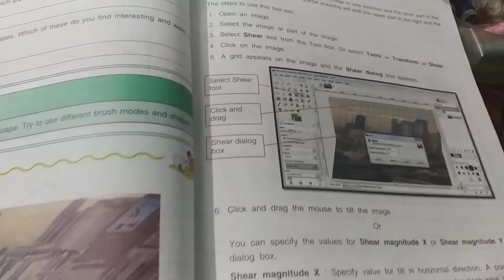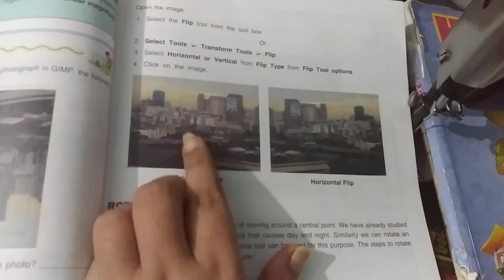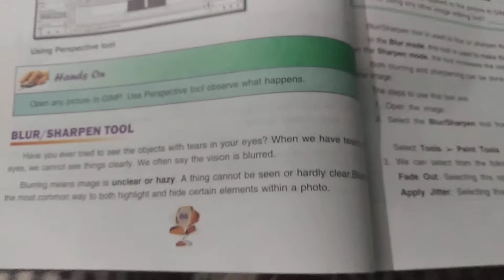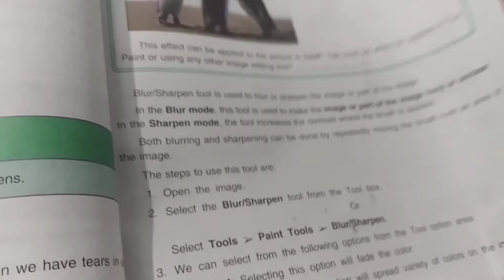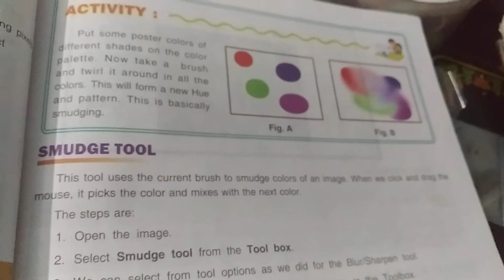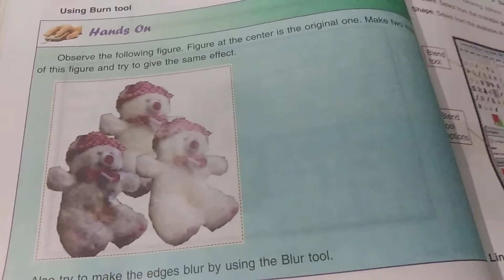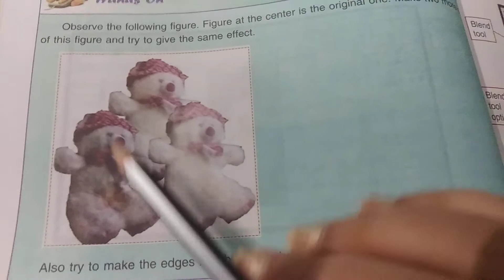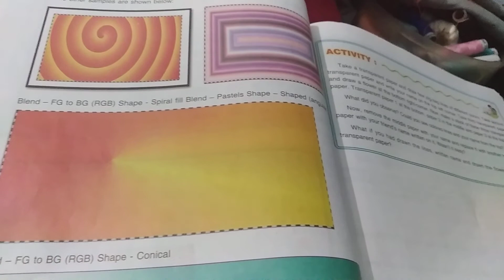class 7 chapter 5 GIMP tools part 2